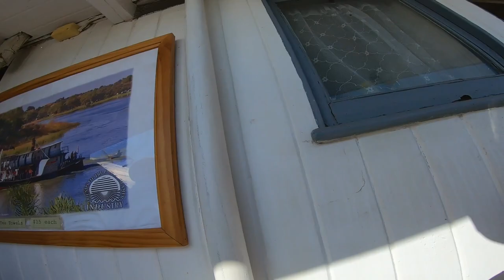PADDLE STEAMER (P.S. INDUSTRY) RENMARK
At The State HOG Rally we went for a ride on an original Paddle Steamer the PS Industry. That's off the Bucket List now.
My motorcycles have been blocked by furniture for 3 weeks as new ceilings in the house were being installed. All back to normal now.
LINKS to my gear I use:
GOPRO 7 USA
GOPRO 7 AUST
RODE MIC USA
RODE MIC AUST
RODE SMARTLAV MIC USA
RODE SMARTLAV MIC AUST
RODE SC3 MIC ADAPTER USA
RODE SC3 MIC ADAPTER
TOM TOM 550 USA
TOM TOM 550 AUST
DJI OSMO MOBILE 2 USA
DJI OSMO MOBILE 2 AUST
TAKSTAR MIC USA
TAKSTAR MIC AUST
PANASONIC HC-V8OO HD CAMCORDER AUST
DJI MAVIC 2 DRONE USA
DJI MAVIC 2 DRONE AUST
* Great Value, TRUCKMALL LED LIGHTS FOR ROAD KING, HERITAGE, USA